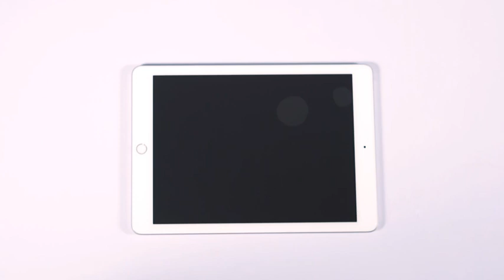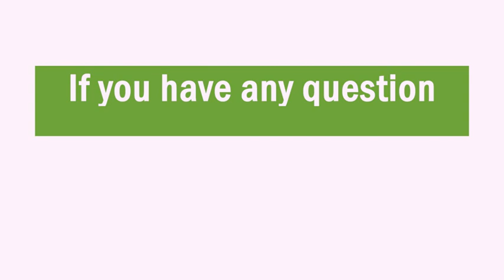APIKER A002 Install Screen Protector with Guide Sticker